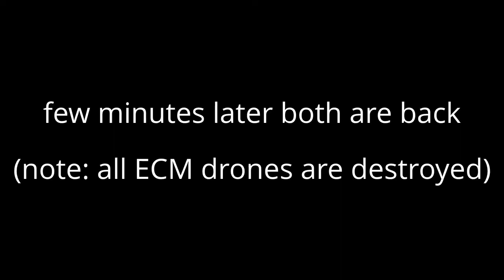Eve Online: 100MN Navy Omen vs Fleet Stabber + Augoror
two part fight against SFI + logistics support.

The primary target was in both cases the logistics cruiser since i had little chance to break the tank of the SFI while a support ship is around. The first time i warped in, i used the opportunity to directly engage the logistics ship while the SFI was in a fight with a neutral Bellicose.
ECM drones however ended the fight early and they left.

A few minutes later both returned, got separated from each other and taken out.